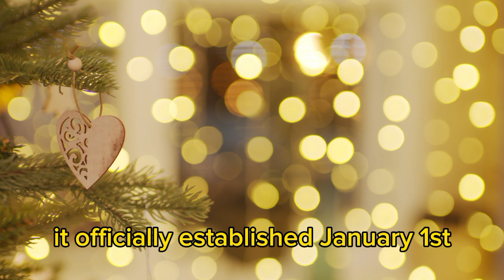"Ring in the New Year with Joy: A Celebration to Remember!"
🎉 Welcome to our spectacular New Year's celebration! 🌟 Join us as we bid farewell to the old and embrace the new with a night of unforgettable moments. 🕰️ Count down with us as the clock strikes midnight, marking the beginning of a fresh chapter filled with hope and possibilities. 🎇🎶 Groove to the beats of lively music, savor delicious treats, and share laughter with loved ones. 🥳 Capture the magic of the moment as fireworks light up the sky, painting it with bursts of color. 🎆 Let's toast to new beginnings and create memories that will last a lifetime. 🥂🔔 Don't miss out on the excitement – hit play, and immerse yourself in the joyous atmosphere of our New Year's celebration! 🌈 Cheers to 2024! 🎊